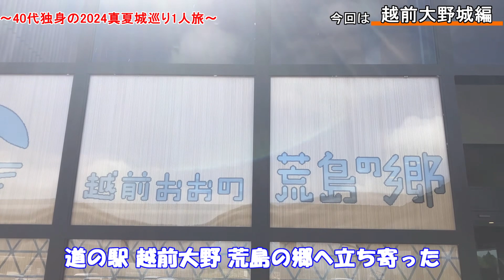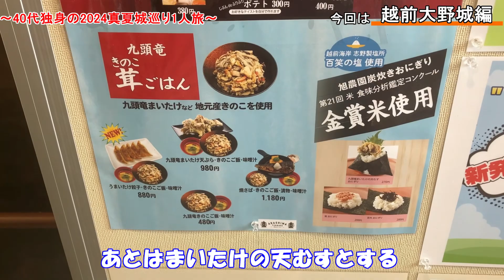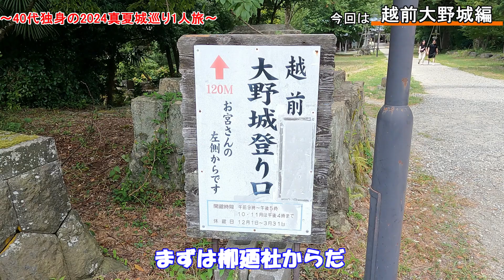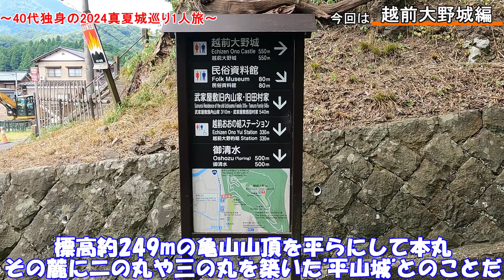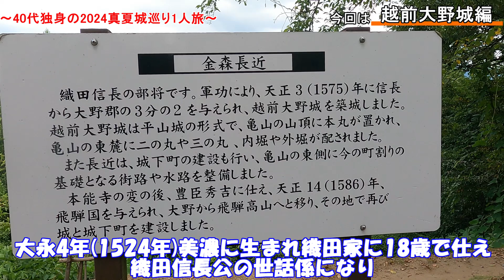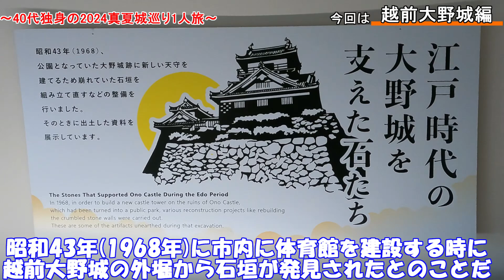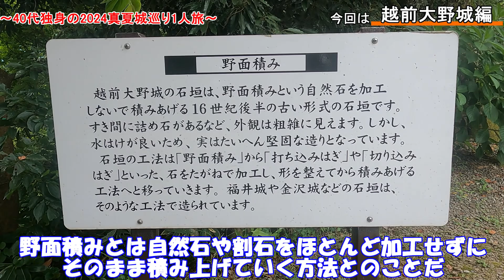【2024真夏城巡り1人旅】福井県大野市の道の駅越前大野荒島の郷でうまいたけ餃子とまいたけ天むすに舌鼓を打ち、雲海無の天空城"越前大野城"で武将金森長近を知り天守から城下町を眺めて満喫する40代独身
【ナレーション 「VOICEVOX:麒ヶ島宗麟」】